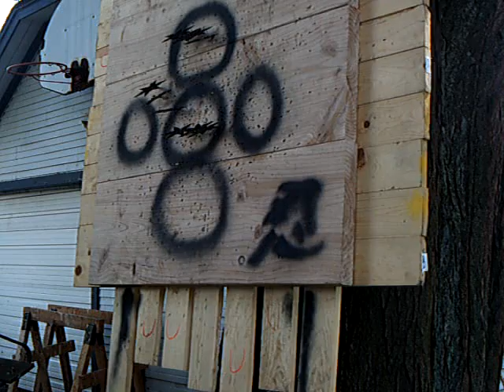Throwing Shuriken 10 in 3 groupings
More of my Ninjutsu training...10 6-point Shuriken thrown from roughly 12 feet away, in groupings of 4..3 and 3...As you know, the Shuriken was utilized by the Ninja as a weapon of evasion,confusion and misdirection, usually thrown at the eyes...and really as a defensive weapon to cause minor injury and distraction while you went in for a sword kill or hand/foot strike or escaped.